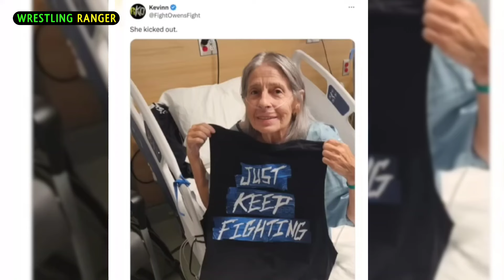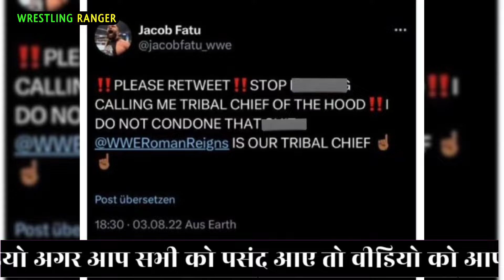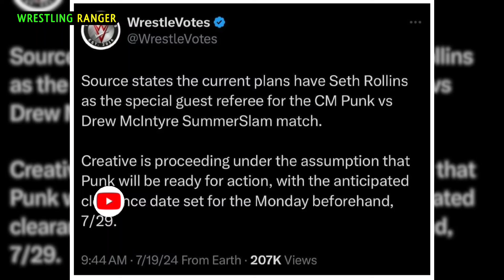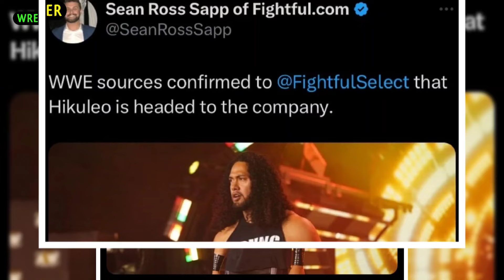Breaking News : Hikuleo Has Sign With WWE - Seth Rollins Special Guest Referee - Jacob Fatu & Roman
About: Wrestling Ranger is created by Parveen Dhiman. This channel provides you with content related to Pro Wrestling.